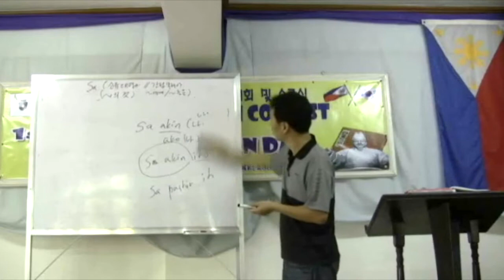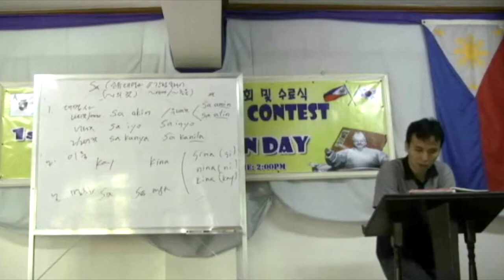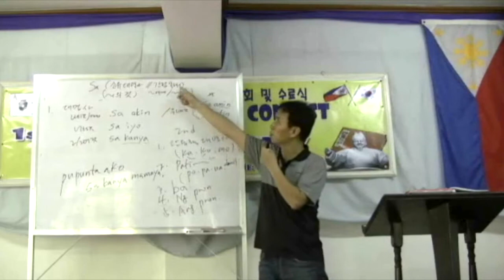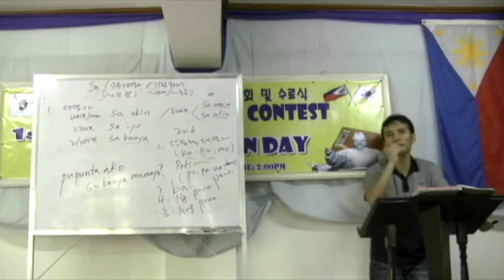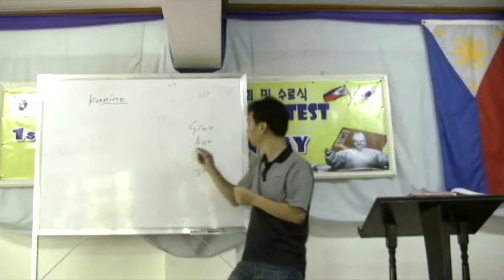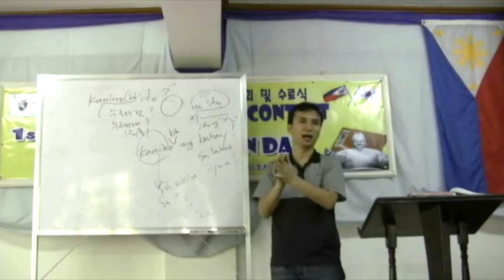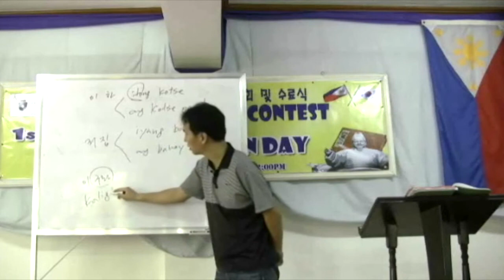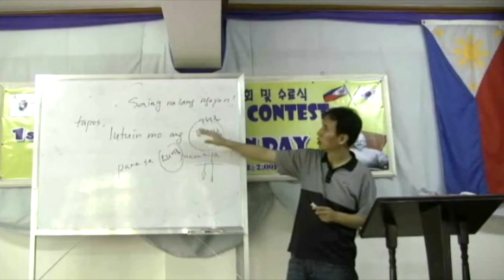10강 Sa 폼, Kanino p18 19 ver. 2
한국인을 위한 타갈록 강좌입니다.

권혁삼 선교사께서 강의해 주셨습니다.

편집과 업로드는 필리핀 교민을 위한 인터넷 방송 KCN에서 하였습니다.

감사합니다.